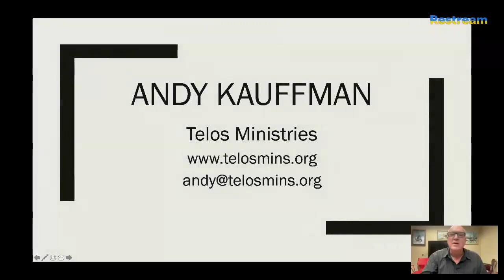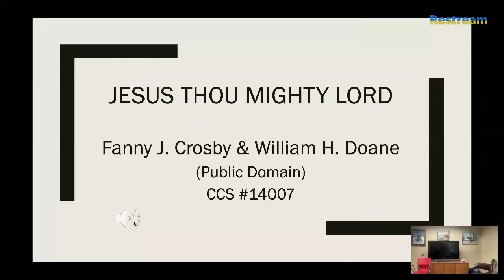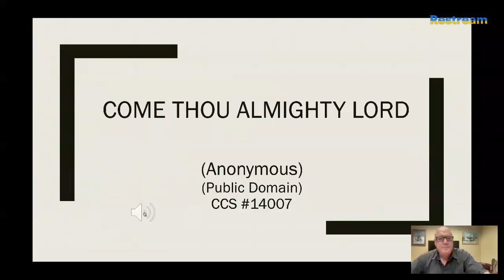John 12:12-26 - Jesus Enters Jerusalem